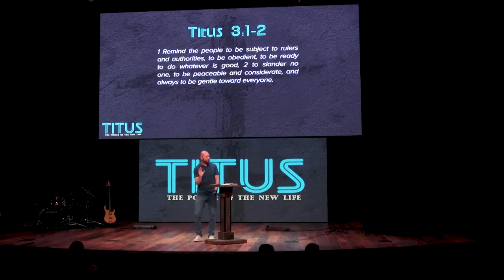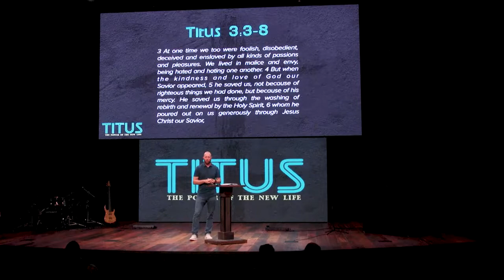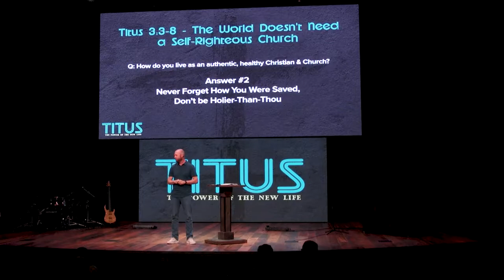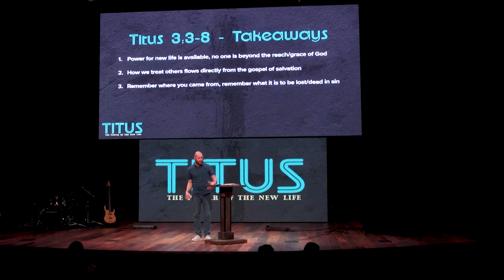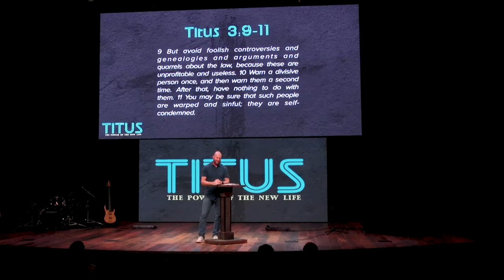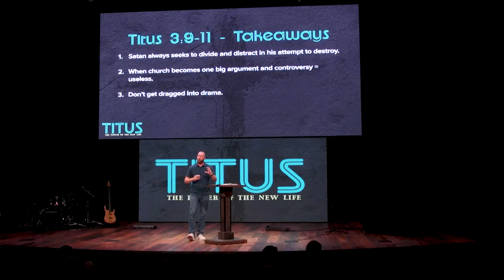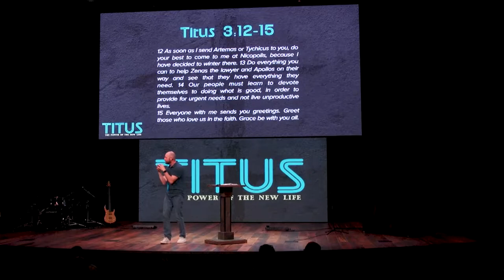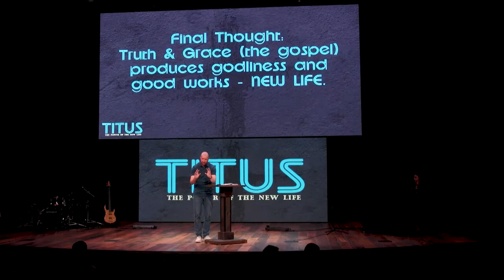The Power of The New Life | Titus | Chapter 3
In many ways Titus is the blueprint in the New Testament for a strong, healthy church that makes an impact for Christ in an antagonistic culture. It gives us a picture of, as Pastor Adam titled this final sermon from Titus, “the kind of church the world needs.” In Titus 3, we see 4 contrasting attributes of unhealthy vs. healthy churches that if embraced and applied today would restore the unique role of the Church in the world as a city on a hill, a witness to Jesus and the life-changing power of the new life.